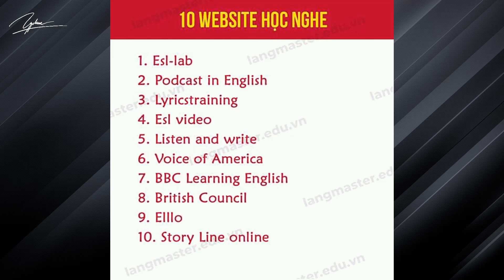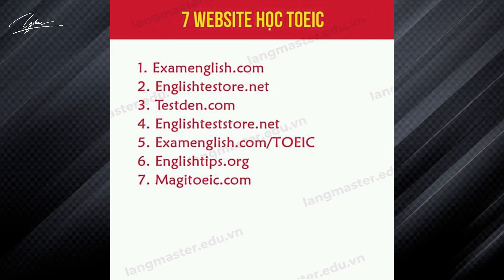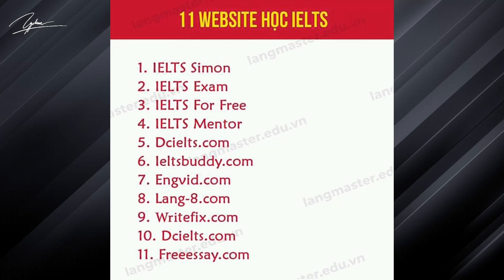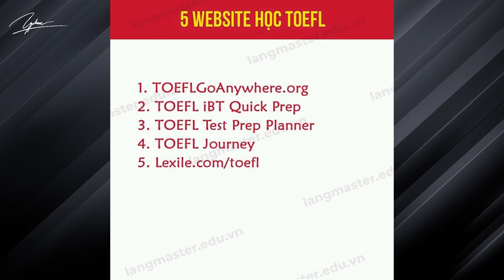Học Tiếng Anh mỗi ngày - 05 - Nguồn tự học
Các website cổng thông tin hữu ích:
Website chuyên về thiết kế gia phả, vẽ sơ đồ gia phả dòng họ